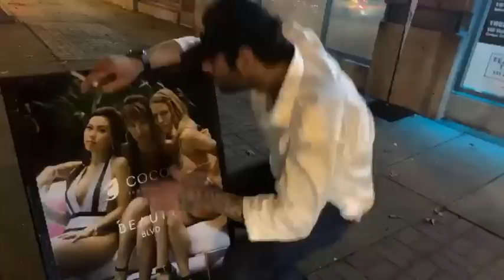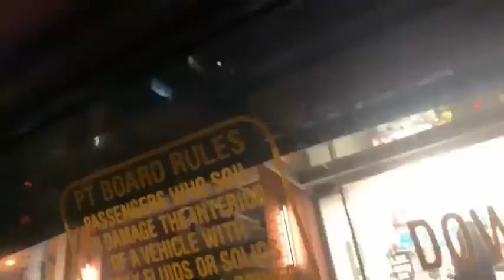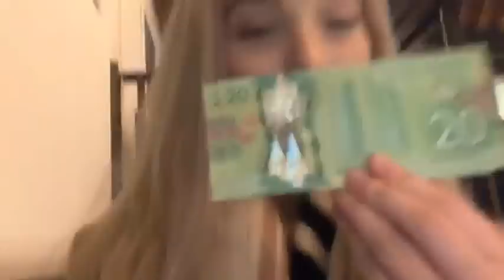JON ZHERKA AND JENNA IRL STREAM IN VANCOUVER